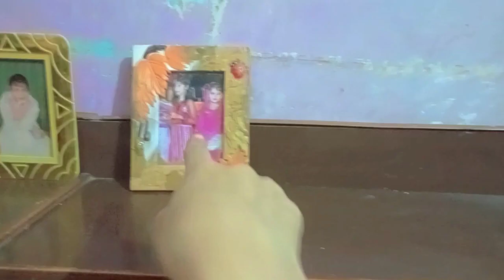Renovating our rooms 🤯😲 | ROOM KA DECORATION 😍❤️ PART - 4 | BY ZEBA SHANI 🤍🔥